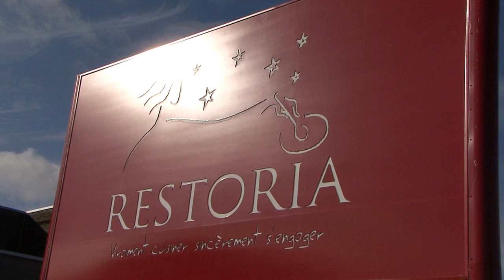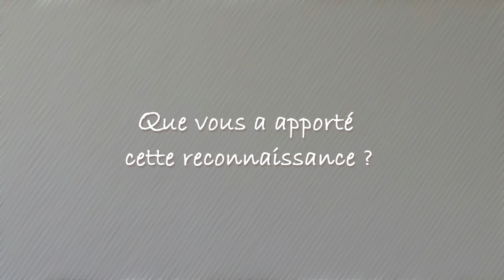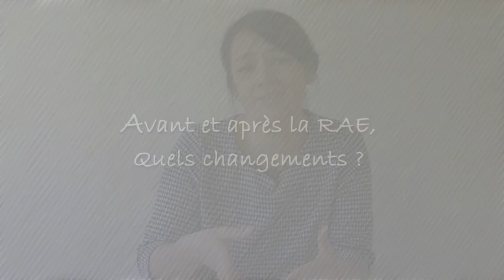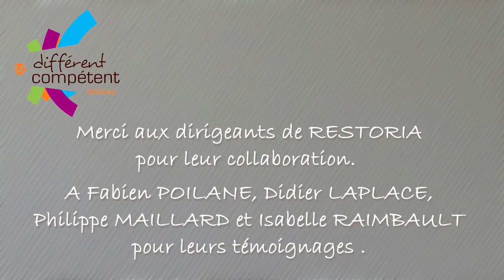Différent et Compétent en entreprise – expérience Restoria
L'explication de la reconnaissance des acquis de l'expérience (RAE) et le parcours de deux salariés en situation de handicap chez Restoria (restauration collective).